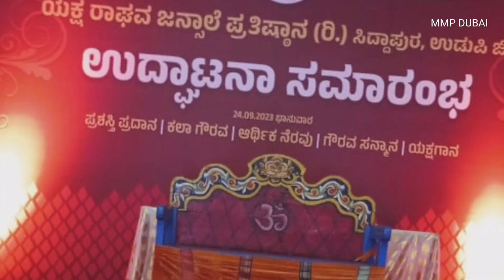ಯಕ್ಷ ರಾಘವ ಜನ್ಸಾಲೆ ಪ್ರತಿಷ್ಟಾನ (ರಿ.) ಸಿದ್ದಾಪುರ, ಉಡುಪಿ ಜಿಲ್ಲೆ | ಯಕ್ಷಗಾನ | Yakshagana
MMP DUBAI  | MMP | Puthran Creations Dubai @PuthranCreationsDubai